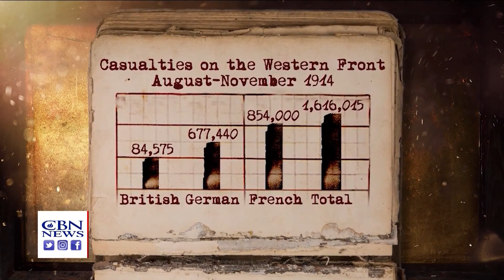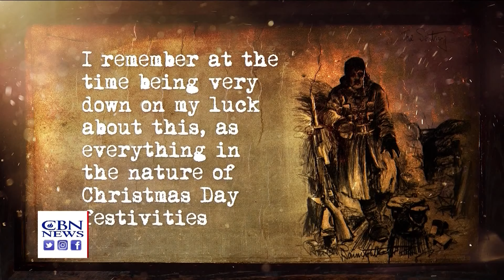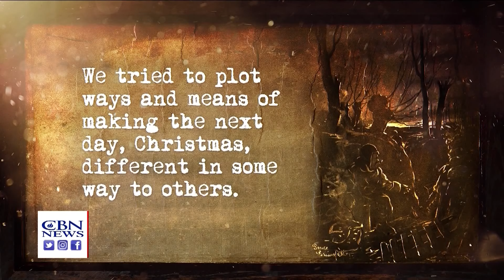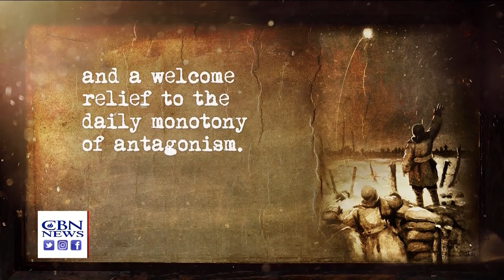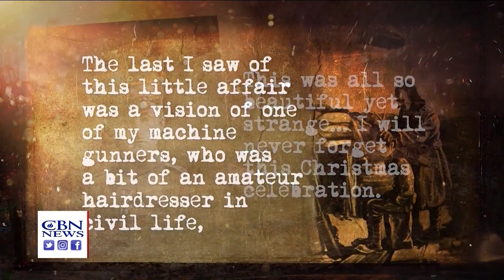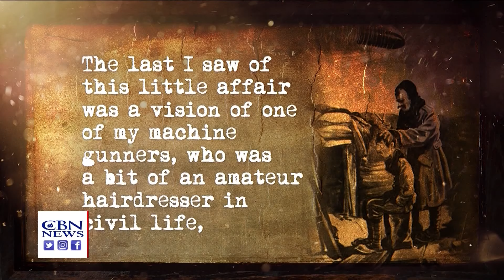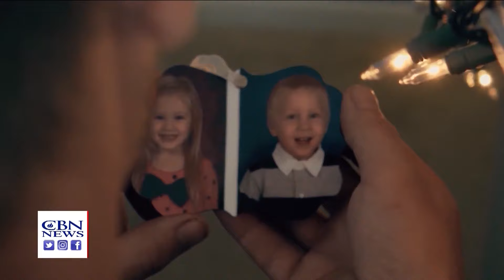CBN NewsWatch PM: December 23, 2021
On Newswatch Holiday Special: Military Edition, 12/23/21:
WE TAKE YOU BACK IN TIME TO THE YEAR 1914 IN BELGIUM WHEN THE SPIRIT OF CHRISTMAS OVERCAME THE BITTER CONFLICT OF WORLD WAR ONE. AFTER TWO TOURS OF DUTY DURING THE SECOND GULF WAR IN ... ...